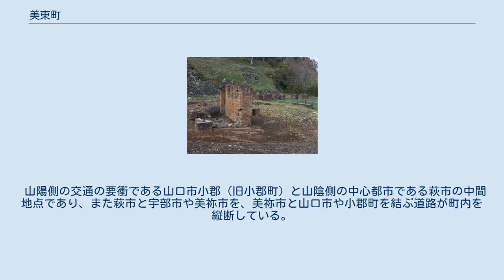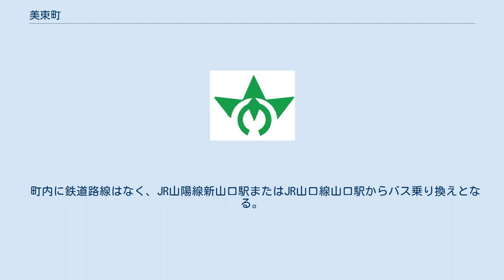美東町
美東町（みとうちょう）は、山口県の中央部、カルスト台地秋吉台の麓にあった町である。
 山口県内陸部に位置し、夏暑く冬寒いという内陸部特有の気候である。
 町は山間部に囲まれる様に位置しており、町内間の移動も峠を越える箇所が存在する。
 また萩市へ向かう県道32号線雲雀峠は冬季に積雪や凍結などが多い。
 奈良時代には長登（ながのぼり）銅山が奈良東大寺大仏鋳造のための銅を産出していたことがあり、寛永年間には町内の銭屋に寛永通宝の鋳銭所が開かれるなど、古くから銅の産地として栄えた。
 江戸時代、萩に毛利氏の居城が築かれたことから、下関や小郡、宇部などと萩を結ぶ交通の要所となった。
 幕末期には、長州藩内の俗論派と高杉晋作率いる奇兵隊が大田から絵堂にかけて大規模な戦闘を行った。
この戦いで勝利を収めた高杉が萩まで進軍、俗論派を一掃し明治維新への大きな一歩を踏み出したのである。
 町の基幹産業は農業であり、大田地区、赤郷地区などほとんどの地区に広大な田が広がる。
赤郷地区はゴボウの産地としても知られる。
 近年では工業誘致も行っている。
 山陽側の交通の要衝である山口市小郡（旧小郡町）と山陰側の中心都市である萩市の中間地点であり、また萩市と宇部市や美祢市を、美祢市と山口市や小郡町を結ぶ道路が町内を縦断している。
 町内に鉄道路線はなく、JR山陽線新山口駅またはJR山口線山口駅からバス乗り換えとなる。
 戦前には宇部から延びていた船木鉄道が大田まで延伸される計画があったが、実現されないまま路線が廃止となった。
 町の中心部である大田にバスセンター（大田中央バス停）があり、大半のバスはここを経由する。